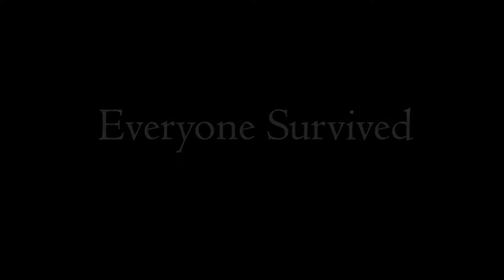GDCM 2017 Senior Videos - Jessie R.